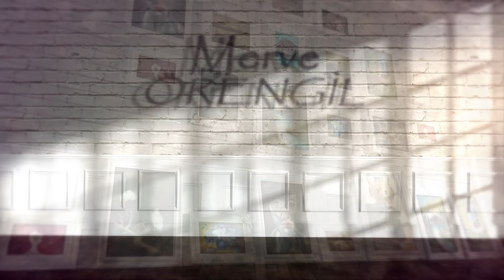Editörümüz Merve Örengil'in çizdiği, birbirinden güzel resimler | İçimizdeki Yetenekler